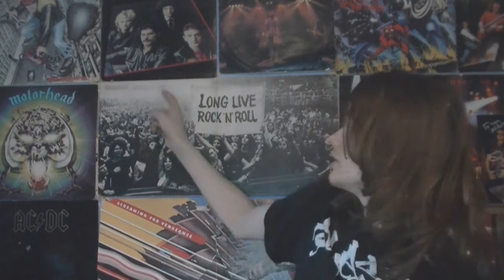Redeemer of Souls by Judas Priest Album Review #117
At long last it is time to review the new album from the metal legends Judas Priest entitled 'Redeemer of Souls'. There has been a lot of anticipation for this release as it is their first in 6 years, after 2008's 'Nostradamus' which met a mixed reception. So does their strategy to pay homage to their older material feel new and exciting or old and stale?

Rating: - 8/10

1. Dragonaut
2. Redeemer of Souls
3. Halls of Valhalla.
4. Sword of Damocles
5. March of the Damned
6. Down in Flames
7. Hell & Back
8. Cold Blooded
9. Metalizer
10. Crossfire
11. Secrets of the Dead
12. Battle Cry
13. Beginning of the End

Personnel: -

Rob Halford – Vocals
Glenn Tipton – Guitar, Synthesizer
Richie Faulkner – Guitar
Ian Hill – Bass Guitar
Scott Travis – Drums